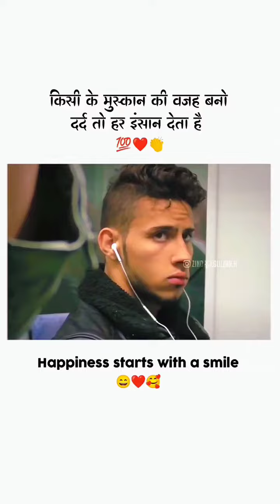Happiness! share Happiness To Everyone! Huminity! Sigma Force